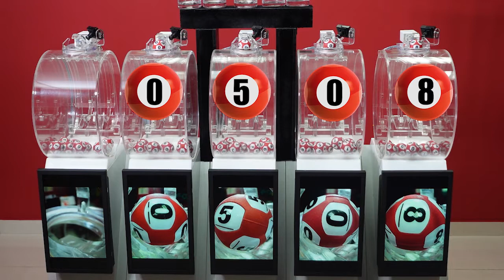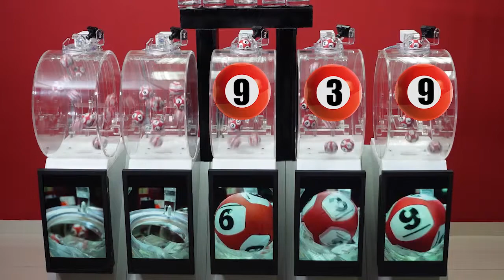GoWIN draw results for March 26,2022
Please visit our GoWin Main Office and win up to AED 60,000 with GoWin Free Raffle Draws @9PM daily. Like and follow our Facebook and Instagram page.